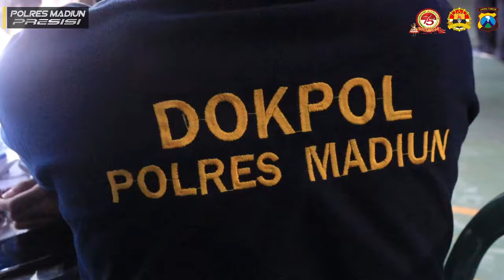KAPOLRES MADIUN TINJAU PELAKSANAAN VAKSINASI DALAM RANGKA JELANG HUT BHAYANGKARA KE - 75